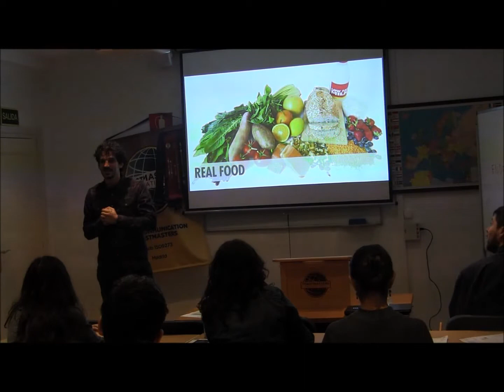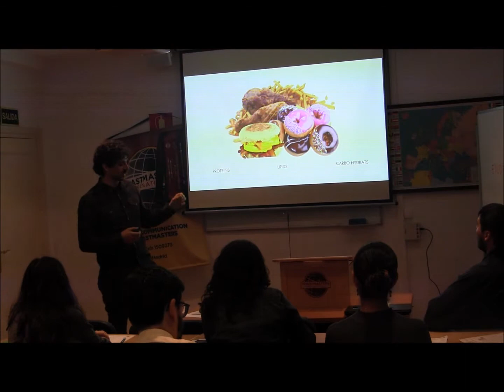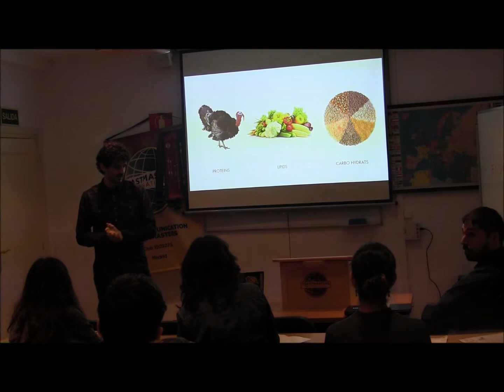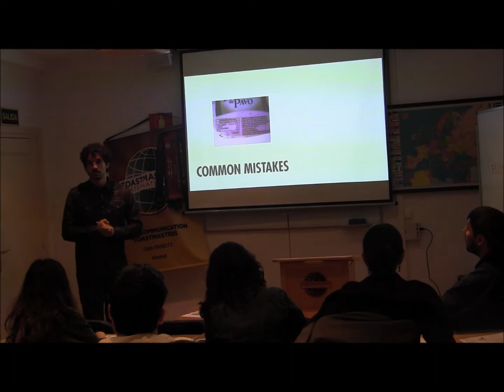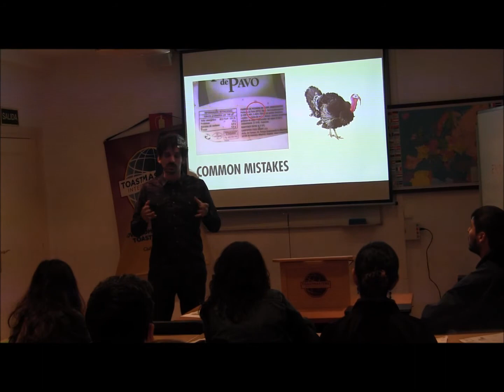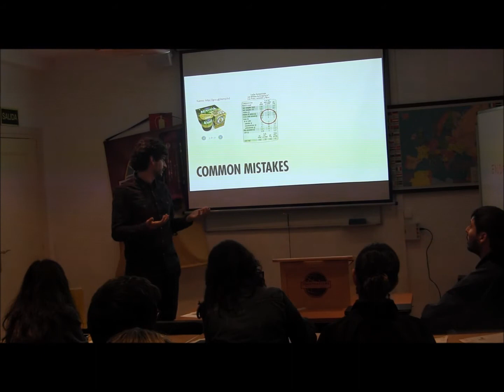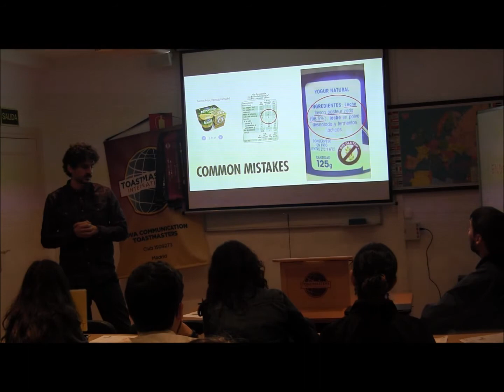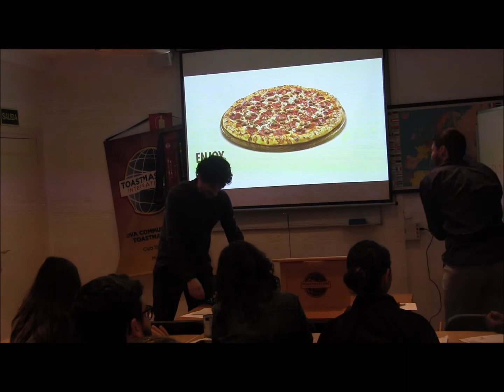#4 How to say it - Real Food - Nova Communication Toastmasters in Madrid